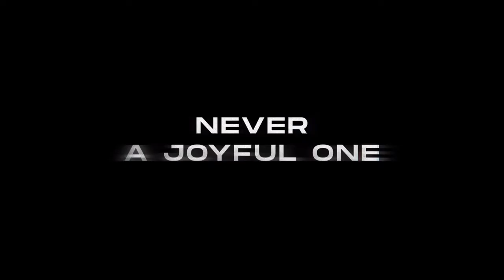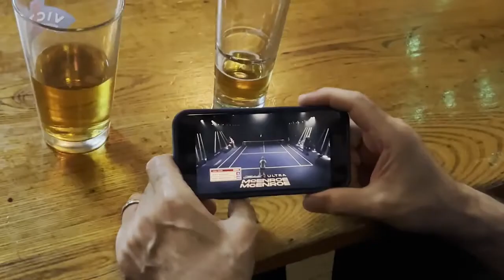MU McEnroe CaseStudy